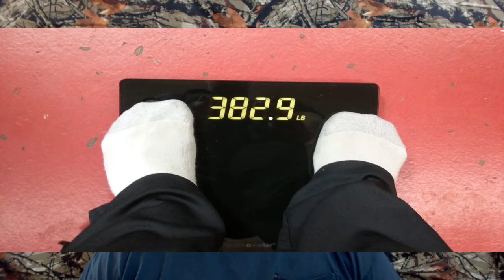Weight Loss Journey Food Control with Week 2 weigh in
☆Starting Weight: 420lbs (Jan 6, 2017)
☆Current Weight: 382.9lbs
☆Goal Weight: 220lbs